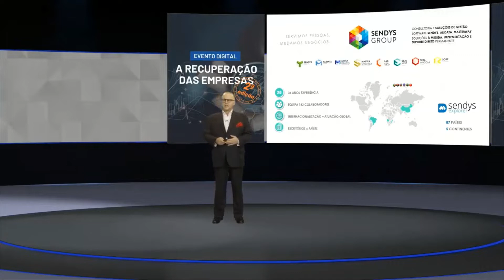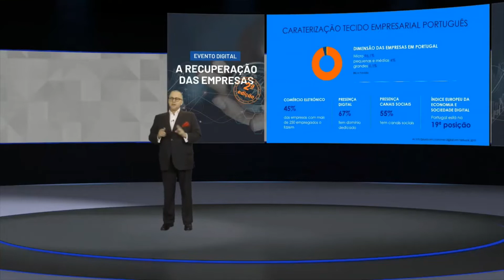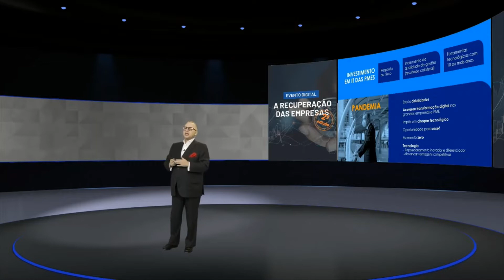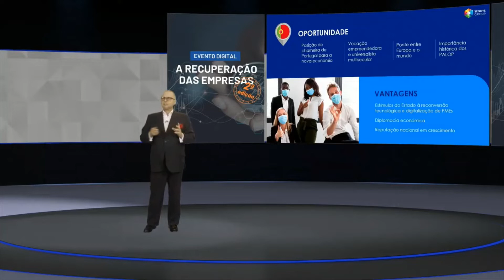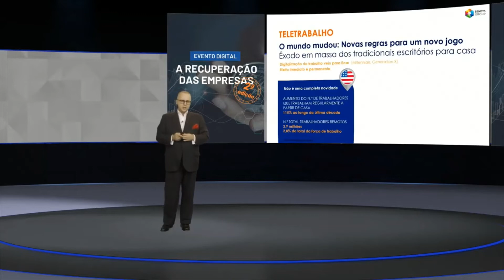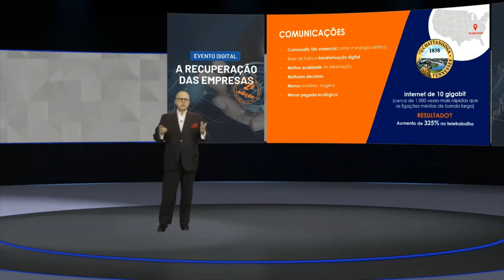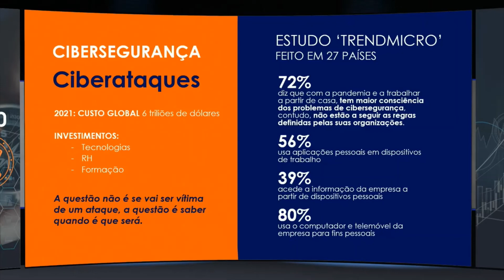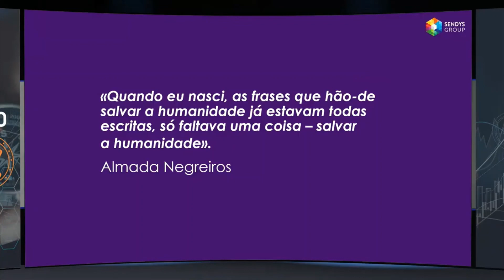A Recuperação das Empresas II - Evento Digital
Com a participação de Fernando Amaral, CEO da Alidata e Chairman do Sendys Group, cuja intervenção foi sobre "O papel da gestão na recuperação das empresas”.
Organizado pela Axesor, este evento realizou-se no dia 10 de dezembro e foi dedicado a temas financeiros, de gestão e tecnológicos.